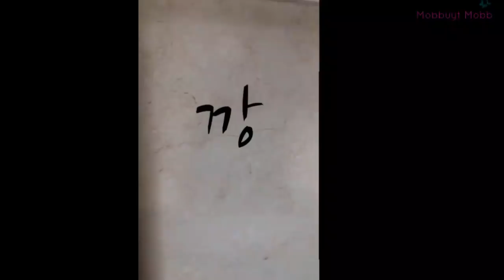WINNER Cute and Funny Moments 2017 pt 2